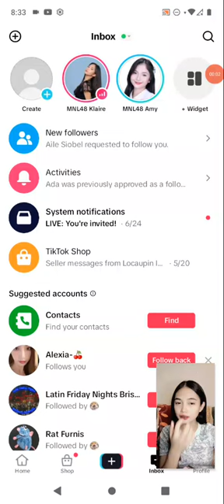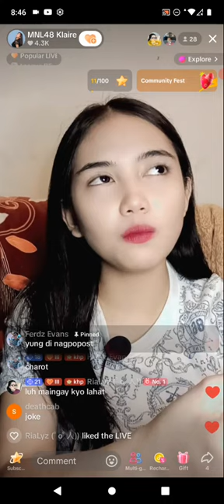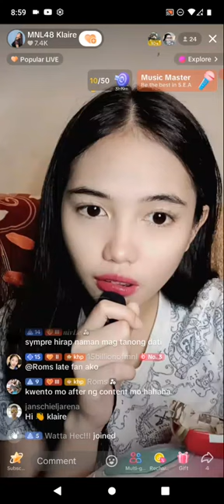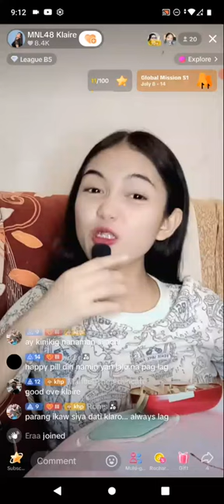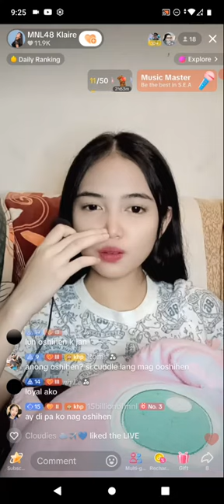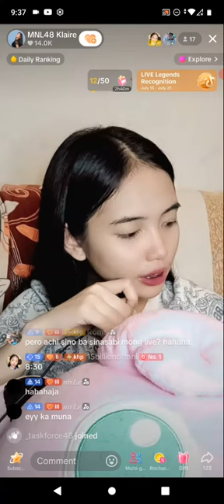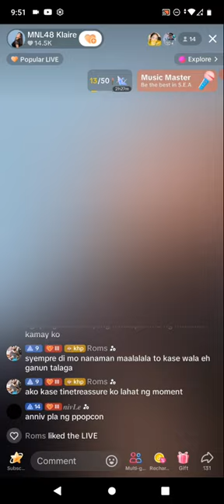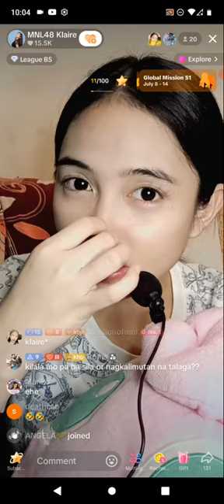MNL48 KLAIRE on TIKTOK LIVE 🎵July 15, 2024🎵